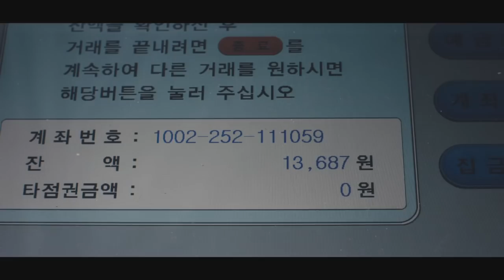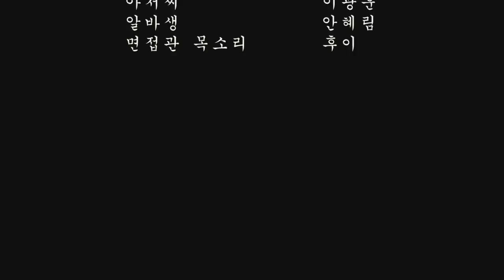[PREVIEW] My Korean Short Movie - MR. Kim Yong Jae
Ini video Tahun 2016,
Di sini gua di suruh menjadi Perantau Indonesia dengan bahasa Inggrisnya yang kurang baik (Pengucapan).
Halo, Sorry ya kalau gk ada subtitlenya